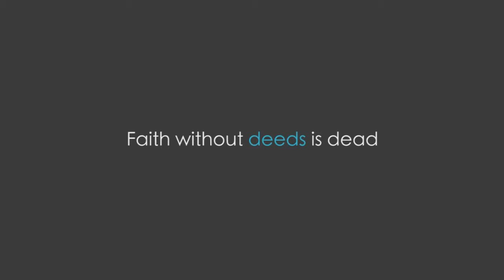Good Deeds Day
The ICEJ Staff participated in the nationwide Good Deeds Day on March 20 visiting the Israeli town of Bet She'an. It was a blessed day for all.